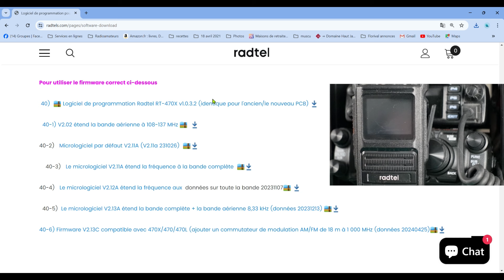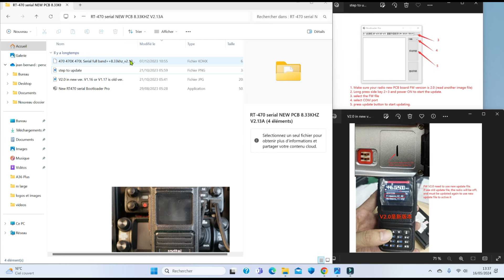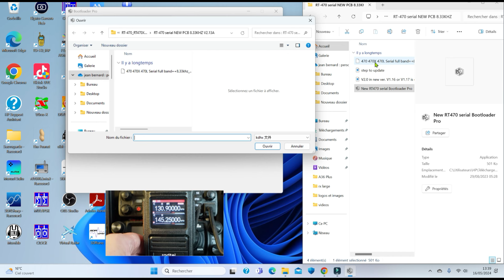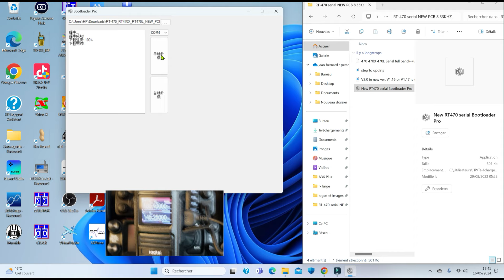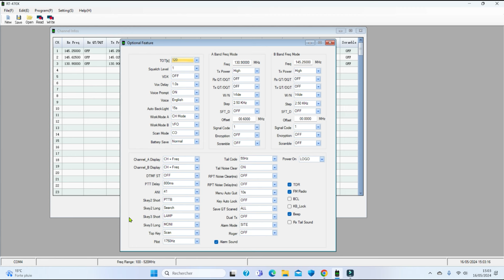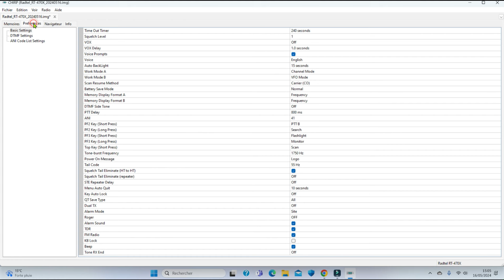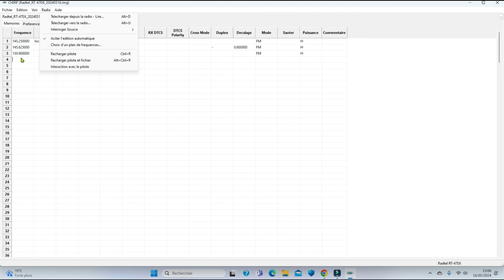Mise a jour du RADTEL RT470X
Mise à jour du RADTEL RT-470X pour ajouter le steep aviation (8,33) et la réception AM/FM de 18 à 1000 Mhz.
Téléchargement du firmware et CPS : 00:20
Installation du Firmware : 01:32
Présentation du CPS : 04:24
Programmation avec CHIRP : 06:38

Merci à tous pour votre temps et soutenez mon travail en regardant mes vidéos !
Tu peux lâcher un pouce bleu si la vidéo t'as plus ça fait toujours plaisir !
Cela signifie que si vous cliquez dessus et achetez quelque chose, je reçois une petite commission. Vous ne payez pas plus en cliquant sur ces liens que si vous vous rendiez directement sur le site Web du détaillant.